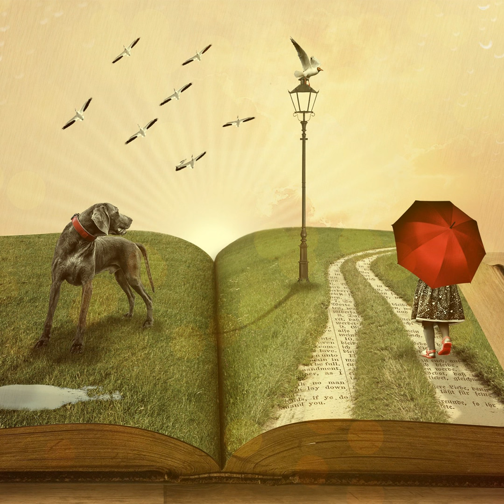Aleš Šteger: "Tudi moj jezik je zaznamovan s to izkušnjo"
21. decembra leta 2012, na dan, ko je bil napovedovan konec sveta, je pesnik, pisatelj, prevajalec in urednik Aleš Šteger od 7h zjutraj do 15h sedel v izložbi blagovnice Maxi in pisal knjigo. Pisal jo je še nekaj ur pozneje, ob demonstrantih na Trgu republike, med njimi.  In jo napisal. Tako se je začel njegov globalni umetniški projekt Na kraju zapisano, ki se je letos, enajst let in enajst knjig ter prizorišč pozneje, sklenil. Vse izvedbe projekta so zaživele v skupni monografiji.